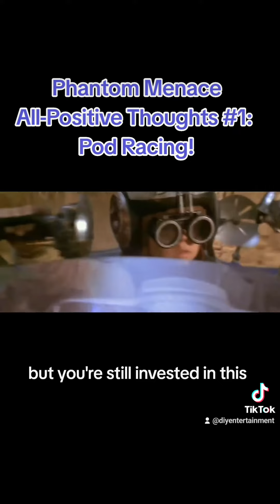Pod Racing Holds Up! | Star Wars Prequels All Positive Thoughts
Good day everyone! StarWars returns to theaters this week on May 3rd for the 25thanniversary of ThePhantomMenace and we've actually done full reviews for the prequels before! Look those up on our channel if you haven't seen them, or follow along with these as we discuss some of our favorite PrequelTrilogy moments: like podracing on Tatooine!

Welcome to All Positive Reviews, where we abandon the negativity of modern criticism and try to focus on the positives of whatever we watch.Thanks for stopping by and please leave suggestions down below!

Check out previous reviews!

Check Out DIY Entertainment on Social Media!